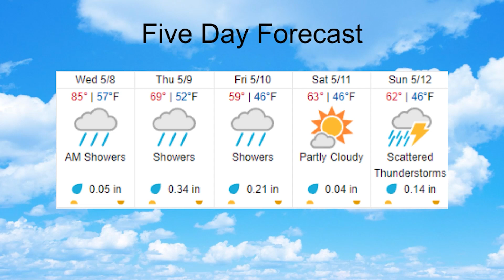Morning Show May 8th